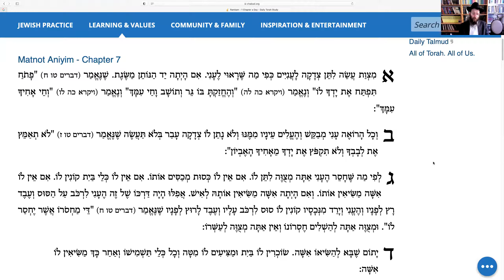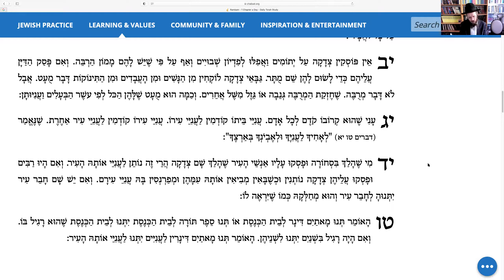Etude Rambam #372 : Les lois relatives aux dons dû aux pauvres : Chapitre 7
Etude du Rambam avec le Rav Tanhoum Matusof.